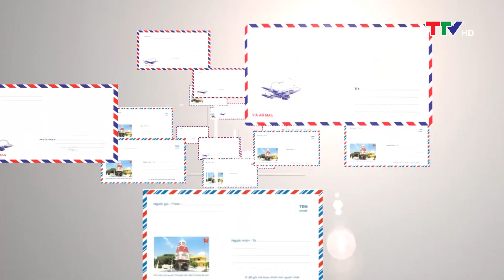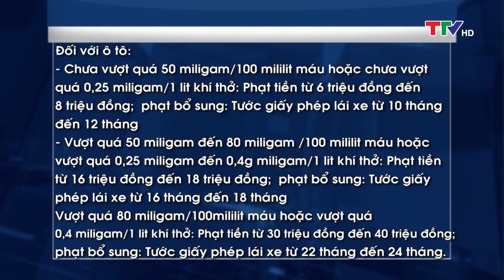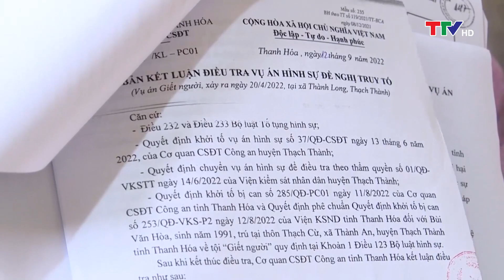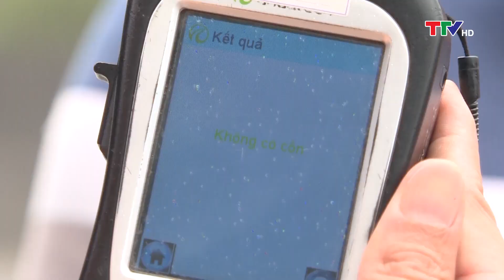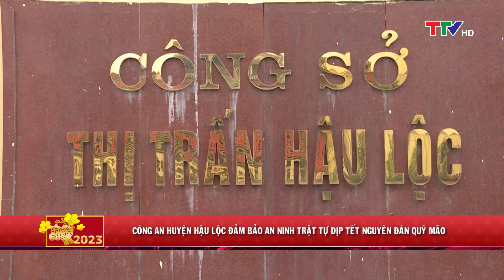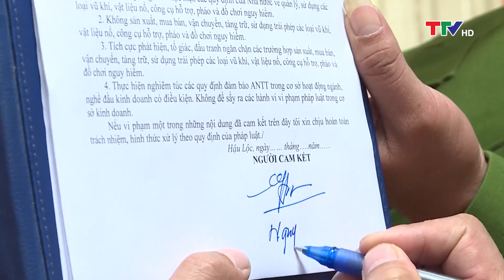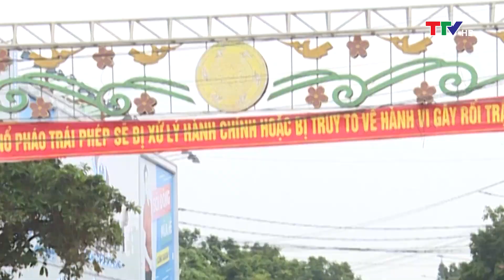Hộp thư truyền hình: Hệ lụy do lạm dụng sử dụng rượu bia